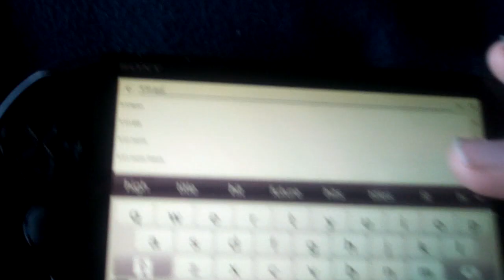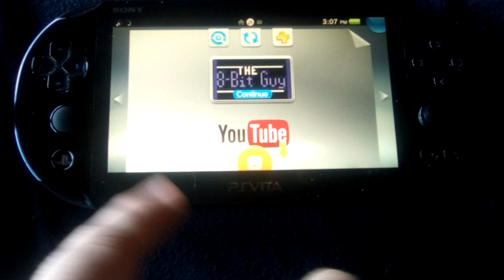Soon™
Ty CBPS

Dont ask "wen eta" ask "eta wen".